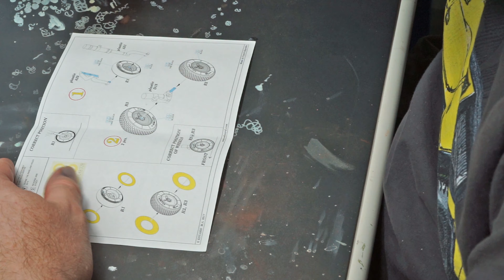How to build the Tamiya Heinkel 1/48 He-219 Model Part 3#tamiya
Please join me for part 3 of my complete build series. MASKING! And lots of it! I work with some Eduard T-Masks for the canopy. I also work with a lot of other masking such as insignia and wheel masks.  I tackle painting when using masks, or the method that I have come to learn to use that works best for me. I also try out painting the wheels the Mig Ammo way.